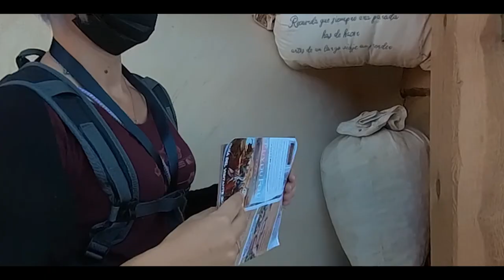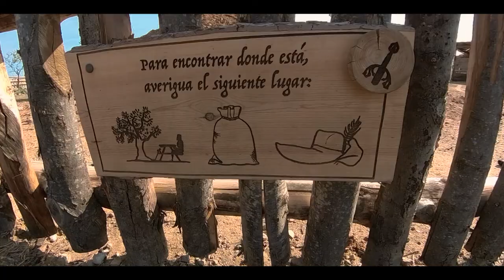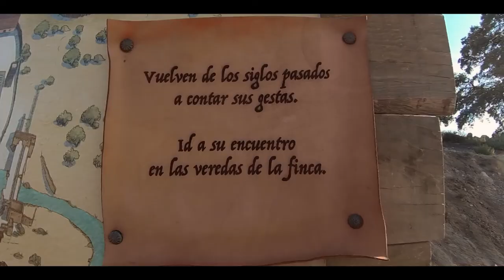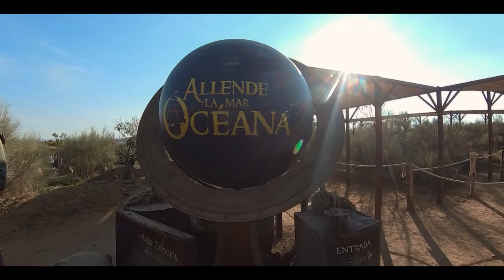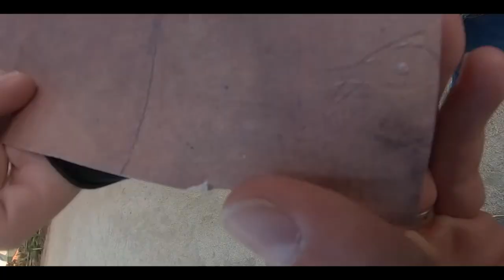TOLEDO | PUY DU FOU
Pasamos el día en Puy Du Fou España. Gran Parque Temático de futuro prometedor.